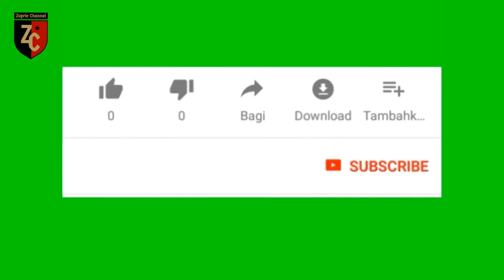Kun Anta - Cover Mila Prapatan | Zuprie Official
KUNANTA

Liujarihim qoldat tu zohiru ma fihim
Pabadautu shakhson a khar kai atafa khar
Wa zonan tu ana anni bizalika huztu ghina
Fawajad tu anni kha sir fatilka mazohir

La la
La nahtajul ma la
Kai nazdada jama la
Jauharna huna
Fi qalbi talala
La la
Nurdhin nasi bima la
Nardhohu la na ha la
Za ka jamaluna
Yasmu yataa la
Kun anta tazdada jamala

Attaqabbalhum anna su lastu qalliduhum
Illa bima yurdhi ni kai urdhi ni
Sa akunu ana mithli tamaman hazana
Fakona a ti takfini za ka yaqi ni

La la
Jauharna huna
Fi qalbi talala
La la
Za ka jamaluna
Yasmu yataa la

Saakunu ana man ardho ana lan asa la liri dhohum
Waakunu ana ma ahwa ana ma li wama liridhohum
Waakunu ana ma ahwa ana lan ardho ana biridhohum

La la
Jauharna huna
Fi qalbi talala
La la
Za ka jamaluna
Yasmu yataa la

mila